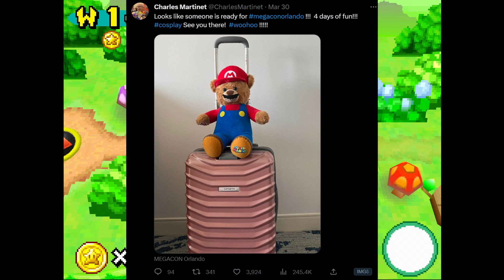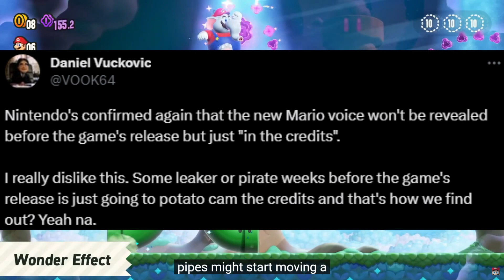Charles Martinet is not Mario anymore? My late thoughts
Well, after sitting on this for a bit and waiting for things like the video with Charles and Miyamoto. It's finally time for me to give my thoughts on Charles no longer being the voice of Mario.